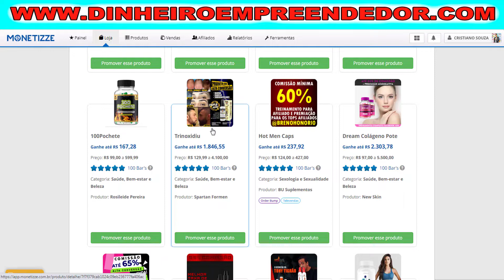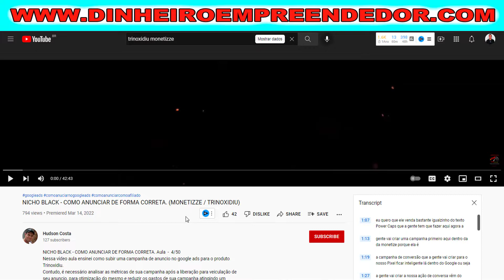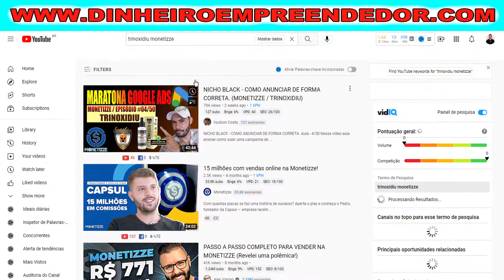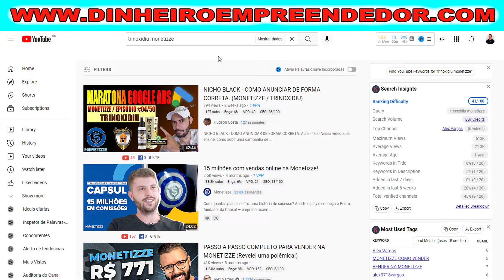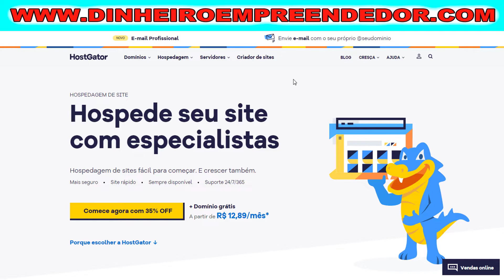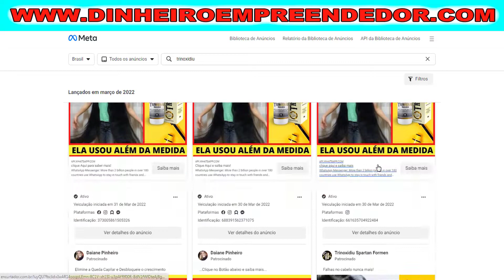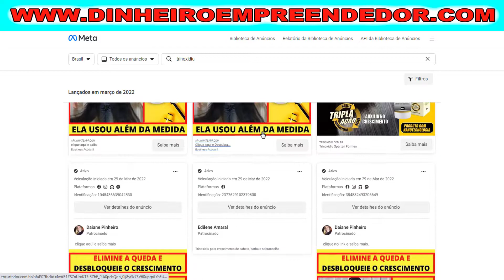Como Vender na Monetizze Este Produto Físico TRINOXIDIU [Atualizado]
▼ Como Gerar Codigo Iban e Gerar Codigo Bic e Gerar Codigo Swift, Santander, Caixa, Itau, Bradesco, Banco do Brasil:

★DESCRIÇÃO:
 aprenda a vender produtos da monetizze como o Trinoxidiu no google ads, facebook ads e no youtube.

CAPÍTULOS:
00:00 LIKE E INSCREVA-SE E ACESSE O LINK NA DESCRIÇÃO
00:00 COMO VENDER NO GOOGLE ADS
00:00 COMO VENDER NO YOUTUBE
00:00 MAIS VÍDEOS PRA VOCÊ